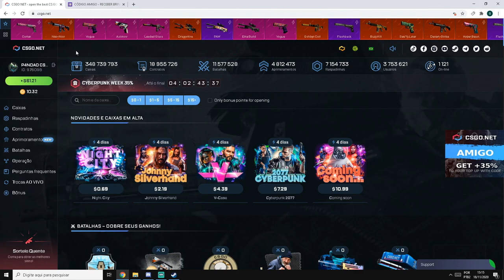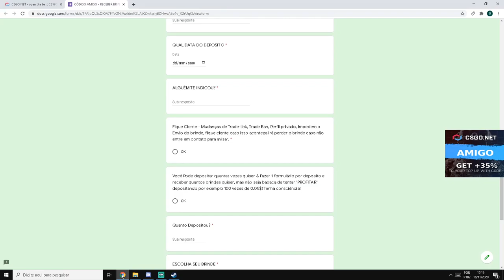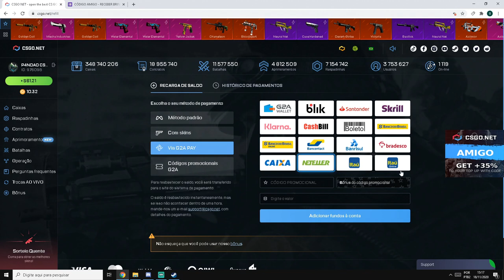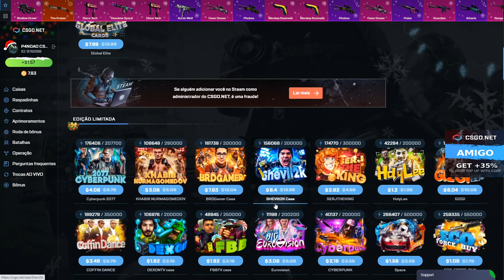CSGONet COM 40% de DESCONTO - NOVA CAIXA - ADIOS 2020